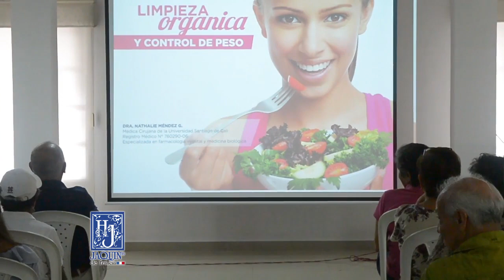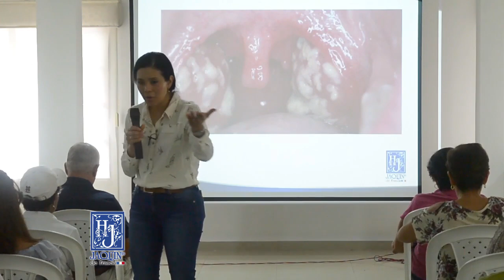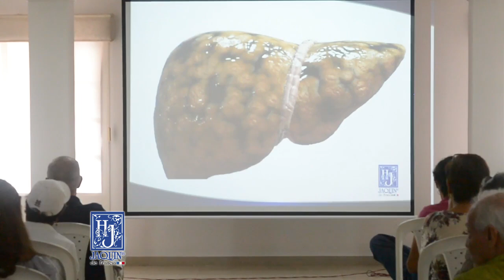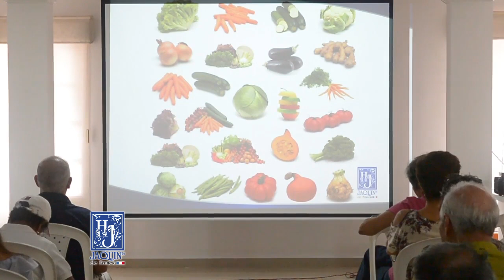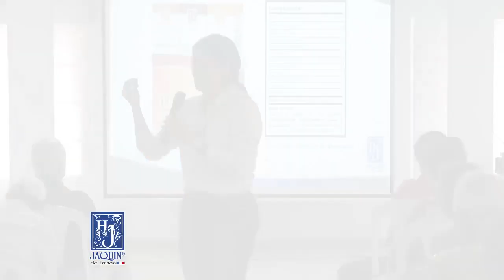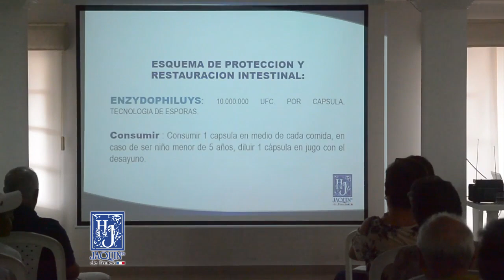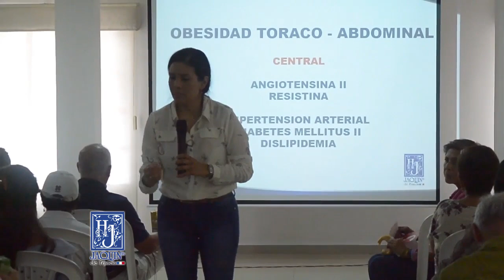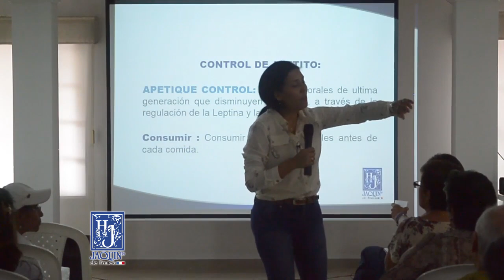CONFERENCIA LIMPIEZA ORGÁNICA Y CONTROL DE PESO, DRA NATHALIE MÉNDEZ, JAQUIN DE FRANCIA Y DIARIO OCC